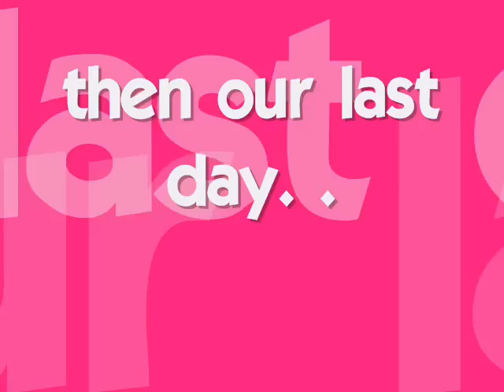birkdale high school 2008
birkdale class of 2008